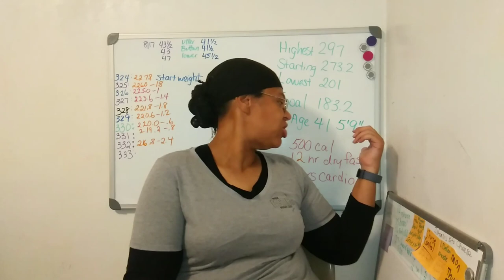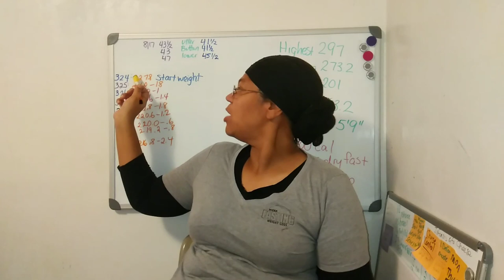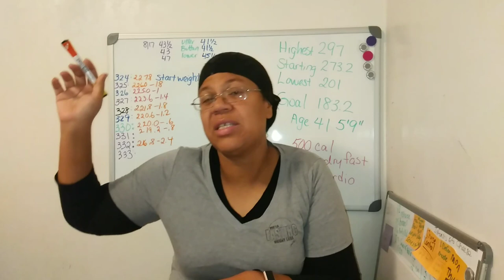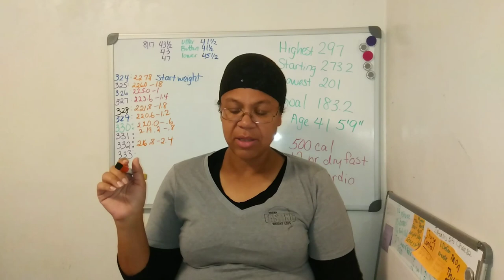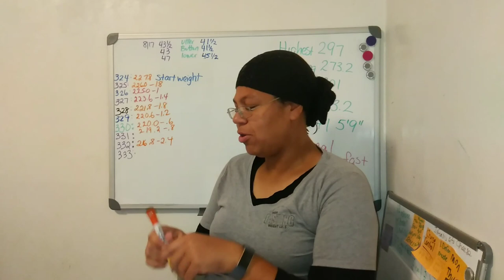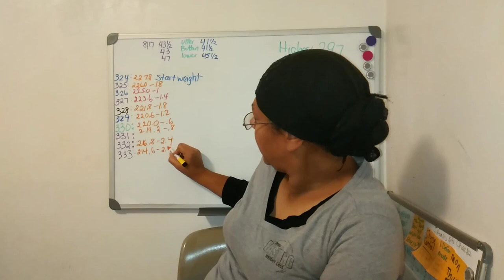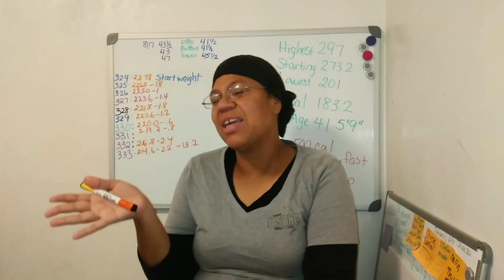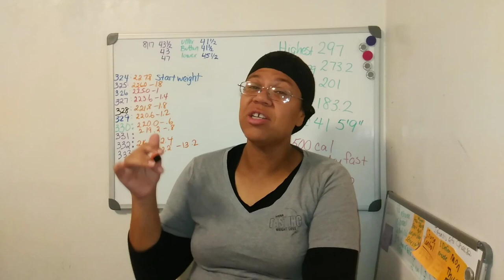Snake Diet Omad 500 Calories Results - Fasting Vlogs #333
I completed my 9 day snake diet omad 500 calories weight loss challenge! Here are my snake diet results. My fasting vlogs come out daily.

I do a mix of fasting methods for weight loss:
OMAD one meal a day intermittent fasting 23/1
Intermittent Fasting with different eating windows
Water Fasting, Prolonged Fasting and Snake diet fasting